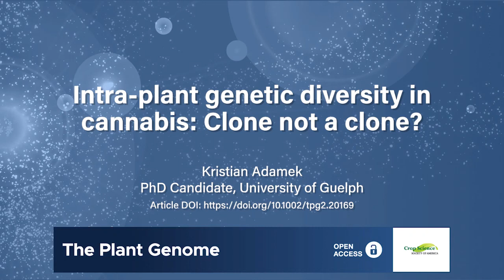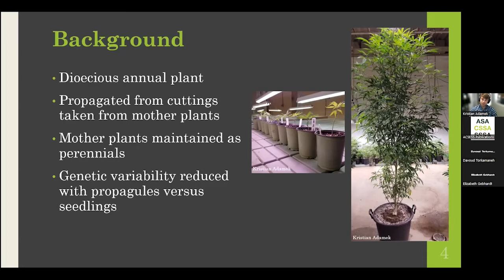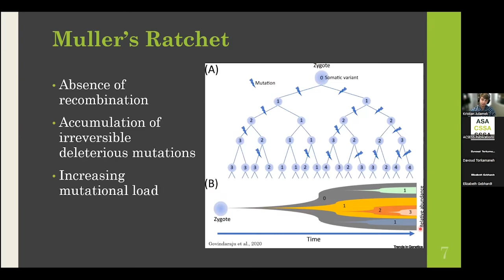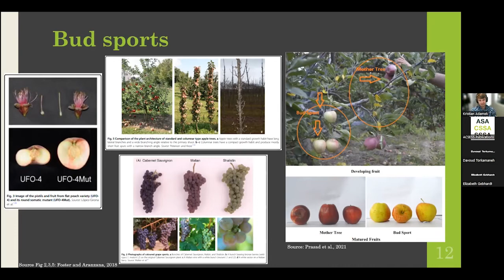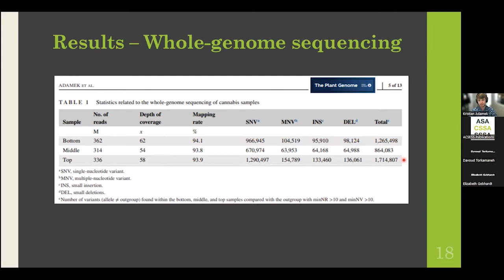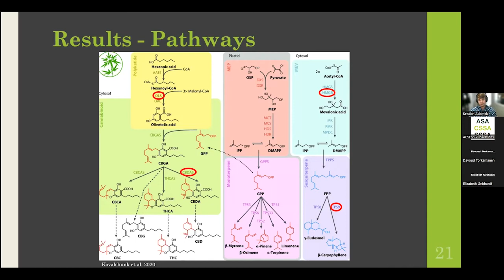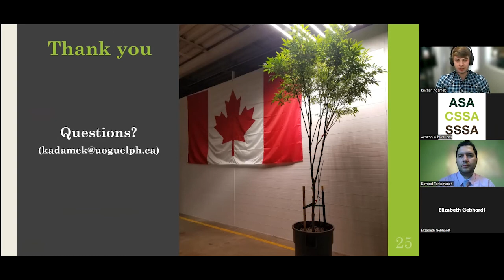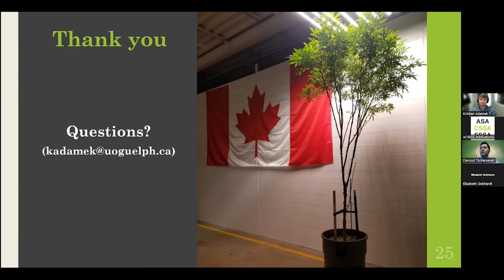Intra-plant genetic diversity in cannabis: Clone not a clone? | The Plant Genome Webinar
Adamek et al. (2021) discovered genetic diversity within a single cannabis mother plant by deep sequencing the whole genome of samples from the top, middle and bottom.

The cultivation of cannabis plants for medicinal or recreational applications is primarily achieved using clonal cuttings from elite stock plants, better known as mother plants. Bananas, potatoes, grapes, hops, and many other plant species are also cultivated using vegetative propagation to ensure that desirable and consistent phenotypes are passed onto the clones for mass production. In theory, clones are identical to the parent stock. However, there have been numerous anecdotal reports from cannabis growers that have described a decay over time in the quality of clones and often observe reduced plant vigor and secondary metabolites levels. These observations have led to concerns with consistency and the potential loss of major genetic characteristics. While this has not been formally evaluated in cannabis, it has been observed in other plant species that are vegetatively propagated and is thought to be related to the accumulation of deleterious somatic mutations, as referred to as Muller’s Ratchet. Hence, our research set out to investigate if somatic mutations accumulate within cannabis and, thereby, provide a plausible explanation for the observed decline in quality over time.
Whole-genome sequencing was conducted at three locations of a single mother plant, representing the bottom, middle and top regions. Utilizing bioinformatics, millions of variants were detected by aligning the samples' genomes to a reference genome. Furthermore, the reference genome functioned as an outgroup that revealed the samples' shared and distinct allelic states. The sequences of the samples were compared to one another and identified that nearly 600,000 (34%) variants were unique to the top while the bottom only contained 148,000 (12%), and middle with 77,000 (9%) unique variants. These results identified genetic mosaicism within an individual cannabis mother plant and revealed the concern of mother plants accumulating mutations over time and passing them onto clonal cuttings. Eventually, the quality will be negatively impacted as mutations are more prone to damaging gene function than improve it. However, this is not always the case as somatic mutations can be beneficial too and are responsible for numerous new cultivars from bud sports for plant species such as citrus trees, apple trees, and grapevines. Clones were thought to be genetically identical to the mother plants, but this does not appear to be the case as each branch has the potential to accumulate its own set of unique mutations.
Additionally, a bioinformatics-based approach was used to identify mutations located at or near critical genes for both cannabinoid and terpene pathways. While none were found to have a high-impact effect (i.e. disrupting gene function), four genes were discovered with more than double genetic variation compared to the average for the whole genome. These comparisons suggest that mutations may not be entirely random and that there are mutationally prone regions within the genome, also known as mutational hotspots. As a result, mutations could accumulate and exist within specific pathways. However, future research with various cultivars and generational data will be necessary to uncover a complete understanding. Overall, our study displayed various amounts of intra-plant mutations and revealed the substantial genetic diversity within a single cannabis mother plant.

Featured Article and Transcripts
“Accumulation of somatic mutations leads to genetic mosaicism in cannabis” published in The Plant Genome

This webinar is Copyrighted by the American Society of Agronomy, Crop Science Society of America, and Soil Science Society of America.

Opinions and conclusions expressed by authors are their own and are not considered as those of the American Society of Agronomy, Crop Science Society of America, Soil Science Society of America, its staff, its members, or its advertisers.